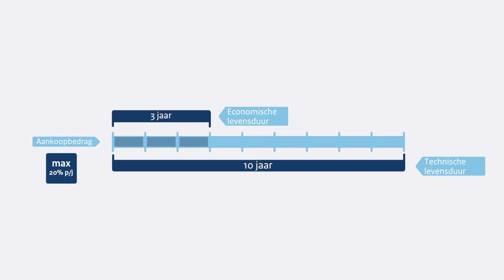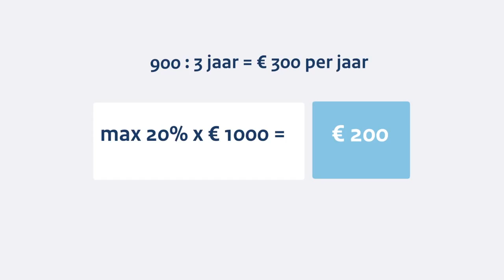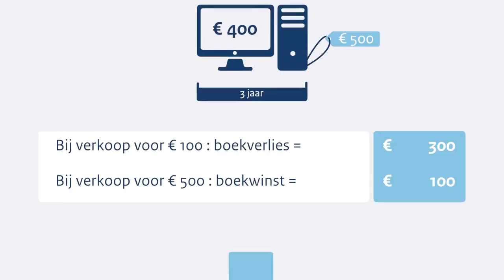Afschrijvingen invullen in aangifte inkomstenbelasting